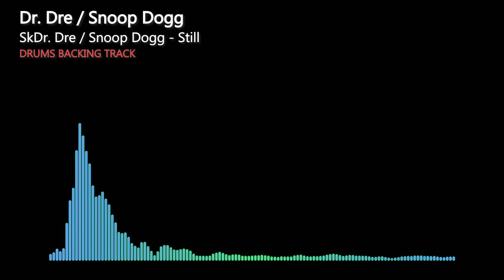Dr. Dre / Snoop Dogg - Still D.R.E. | Drums Only | Original backing track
Dr. Dre / Snoop Dogg - Still D.R.E.
Drums Only
Original backing track